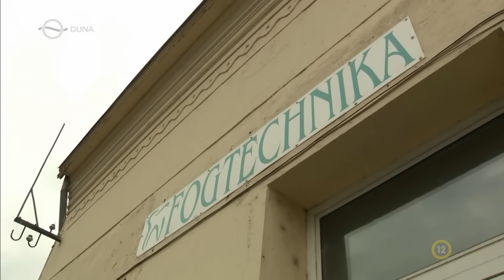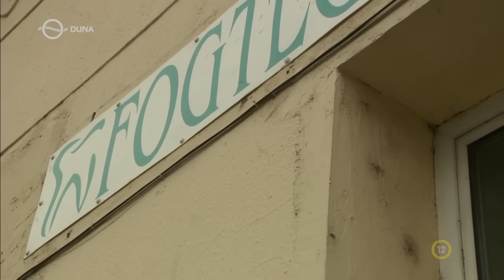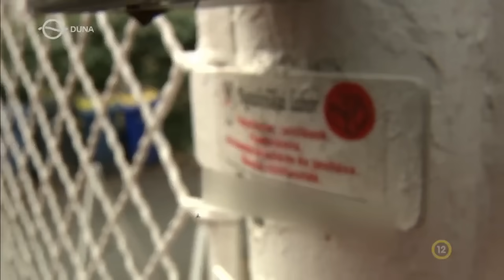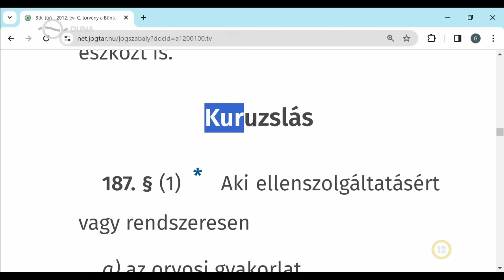Kékfény – Áldoktor (2024.02.05.)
Fogorvosnak hazudta magát és legalább két beteget félrekezelt egy fogtechnikus. A magát a neten is hirdető kuruzsló a szükséges vizsgálatok nélkül húzott fogat, volt olyan betege, akinek egyszere hetet is.
riporter: Blénessy Gábor

Kékfény a Duna Tv-n: hétfő, 20:25